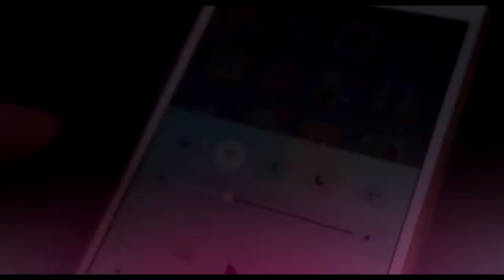「 ليلى مراد 」Laila Mourad Let Me Love You ·ᴴᴰ· Hmrawy